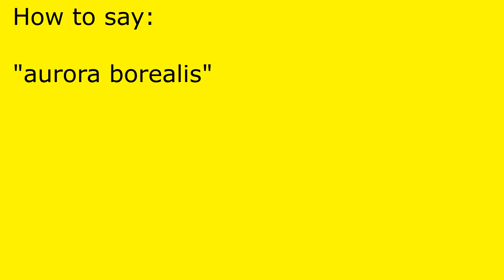How to pronounce aurora borealis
aurora borealis pronunciation.